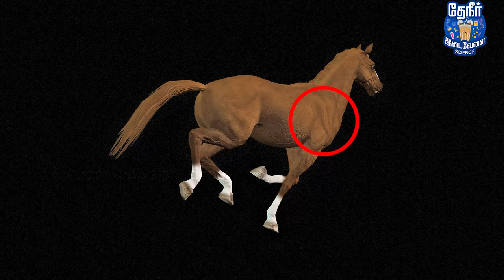Evolution: Right or Wrong -Part 02 | Useless organs in our body -Part 02 | Why do we have body hairs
Is the Theory of Evolution right or wrong - in this video, we have tried to explain this controversial question in detail through the useless organs, that we have in our bodies. Third eyelids (Plica Simulinaris), Subclavius muscle, Palmaries muscle, Darwin's point and body hairs are some of the useless organs that we have in our body. These have been explained in detail about how the primates used to these organs and why are they still present in our bodies are also explained in detail in this video.

Why do we still have that small bump near the eyes, why do we have a thin muscle or nerve like structure when we press our Little finger with our thumb, why do some people have that little bump in the ear, how some people turn their ears, why do we have that extra muscle in our rib cage are also explained. Why do people have body hairs, what is the use of body hairs have also been explained from the basic of body hair need for our primates.